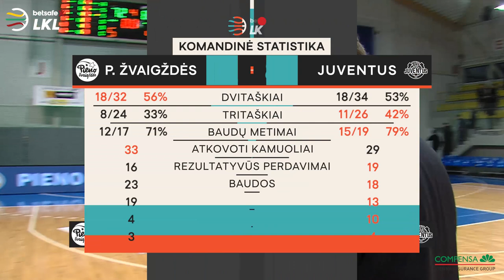„Betsafe–LKL“ rungtynių apžvalga: „Pieno žvaigždės“ - „Juventus“ [2020-01-05]